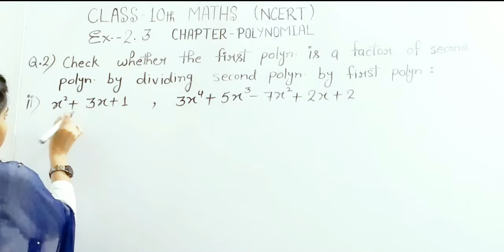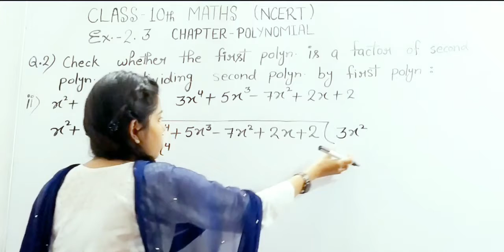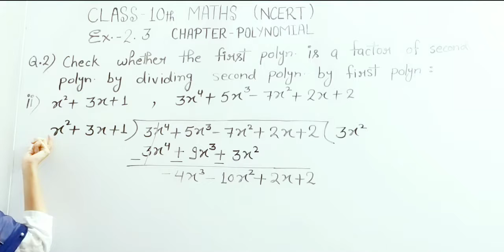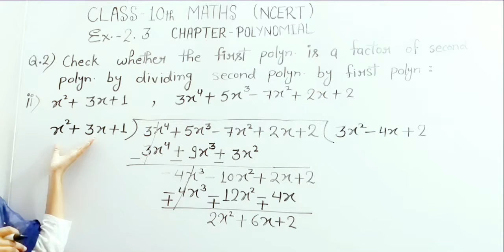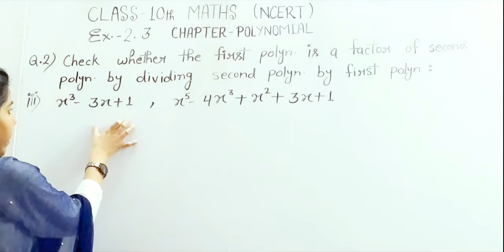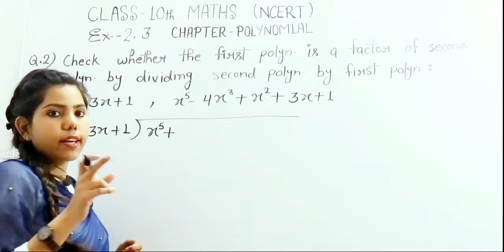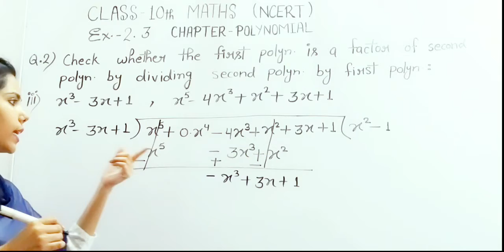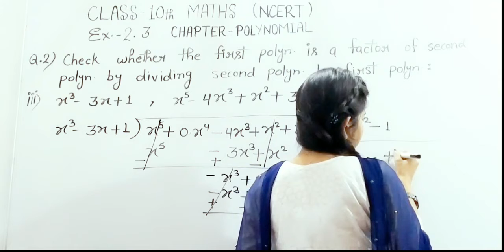Class 10 Maths Chapter 2 | Polynomials Ex 2.3 Q.2(ii) (iii) | CBSE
In this video, we will learn how to solve the question of polynomials and understand required points which help to solve all the sums based on polynomials.

RELEVANT HASHTAGS🔎